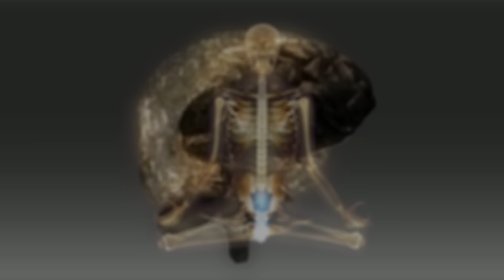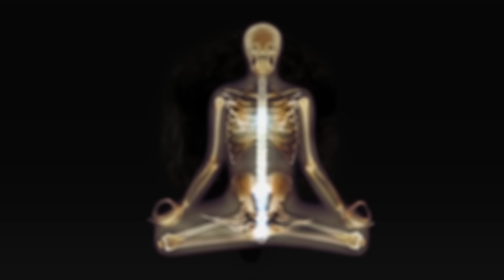Choiceless Awareness - The Secret of Secrets- The Wisdom That Leads to Samadhi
Join our next online 7 Day intensive - engage in deep sadhana and create the conditions for awakening to happen.

The Wisdom That Leads to Samadhi
What we are going to describe has been called ‘The Secret Of Secrets’, the esoteric wisdom that leads to samadhi. Samadhi is the goal of all spirituality, its union with the source, the truth of who or what you are.

The truth that transcends the limited mind, cannot be seen by means of the limited mind, the still point cannot be reached by means of movement. If you want to realize the still point beyond thinking, let go of all interest in thoughts and sensations, all preferences, all phenomena generated by the mind and senses, and rest in naked awareness.